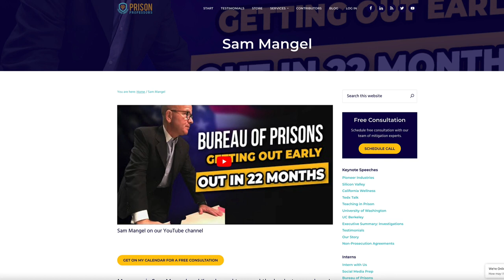If you're scared of FEDERAL PRISON, you're making this MISTAKE.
A physician in Florida called me this morning. He was devastated and scared because he was designated to Miami Federal Prison Camp instead of Pensacola Federal Prison Camp.

I share the details of our call in this new video, If you're scared of FEDERAL PRISON, you're making this MISTAKE.

Best,

Justin Paperny

to access our federal prison blogs